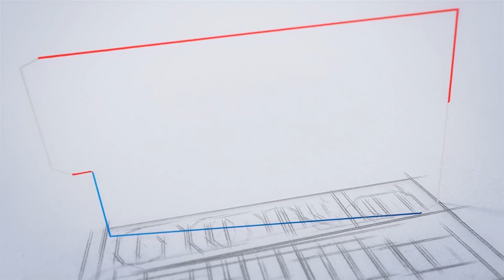GULF I ഗൾഫിൽ ധാരാളം ഒഴിവുകൾ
വോർളി പാർസൺസ് ലിമിറ്റഡ്...
ഗൾഫിലും  അമേരിക്കയിലും
ഇന്ത്യയിലും ഒഴിവുകൾ